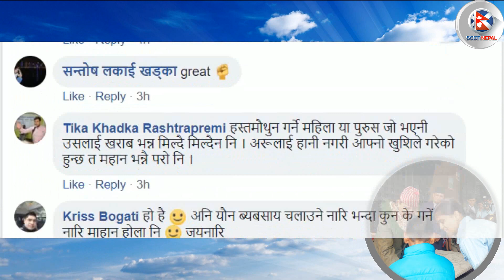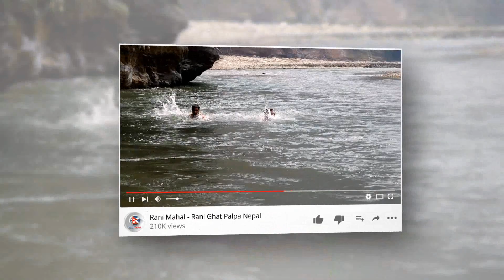बलात्कार गर्दै हिड्ने पिपासु भन्दा,बाथरूममा हस्तमैथुन गर्ने पुरुष महान! Sabitri Subedi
बलात्कार गर्दै हिड्ने पिपासु भन्दा,बाथरूममा हस्तमैथुन गर्ने पुरुष महान!